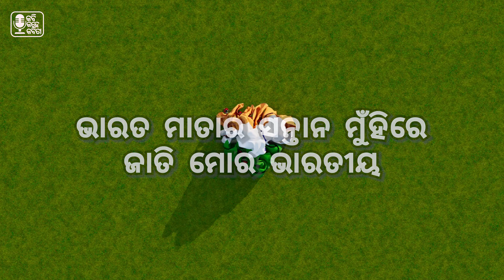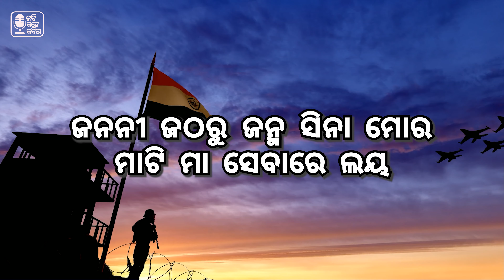ଭାରତୀୟ | Indian Independence Day Odia Poem | Kabi Kahe Kabita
Celebrate the essence of India's freedom struggle and its diverse spirit with our poignant poem, "ଭାରତୀୟ(Bharatiya) - The Indian."

Through eloquent verses, this poem beautifully portrays the unity that binds people of various faiths, the sacrifices made for the nation's independence, and the unyielding patriotism that courses through every Indian's veins.

Join me in reflecting on our history, our present, and the dreams that fuel our future. This Independence Day, let's honor the rich tapestry of our nation and the heroes who shaped it. 🇮🇳📜

Get ready to be moved by the words as you immerse yourself in this powerful rendition. My video brings you a slice of Odia culture, perfect for those seeking poetic inspiration or a touch of artistic beauty for their day.

In this short yet impactful creation, I've encapsulated the very essence of Swadhinata Dibas through my heartfelt verses. As we commemorate Independence Day in 2023, let the words of "ଭାରତୀୟ by Kabi Kahe Kabita" resonate with your patriotic spirit.